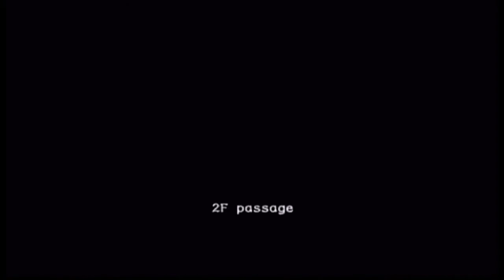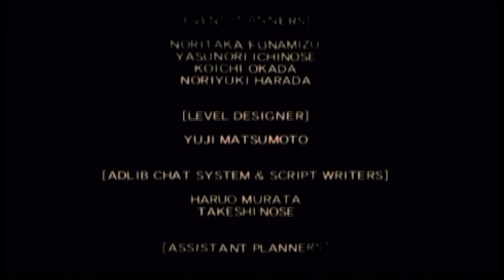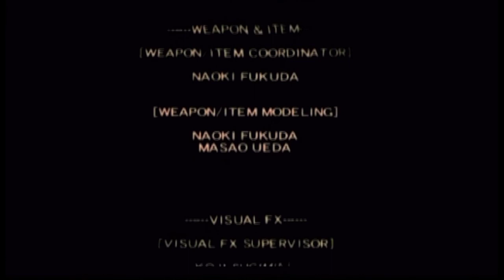Resident Evil Outbreak Hard Ep.10 - "Redemption"